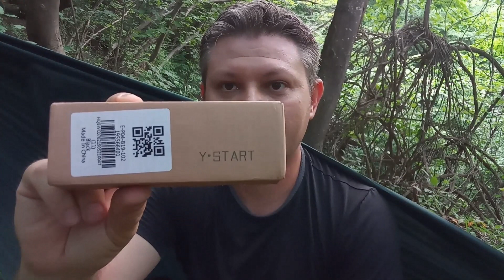briceag y-start JIN 02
un briceag bine construit si frumos ca design, bun de pus la munci grele